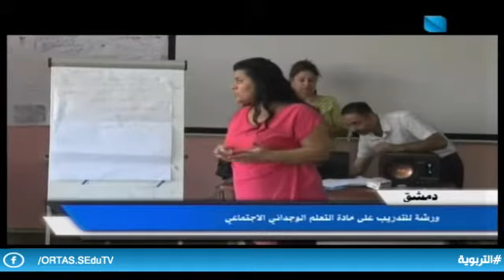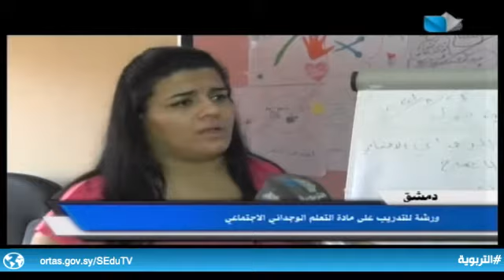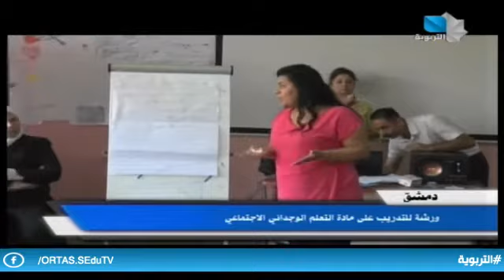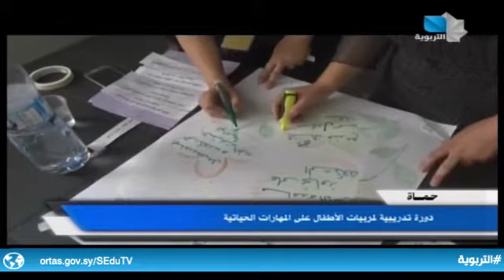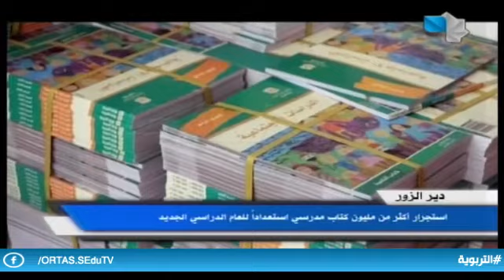نشرة أخبار التربوية 29.08.2021